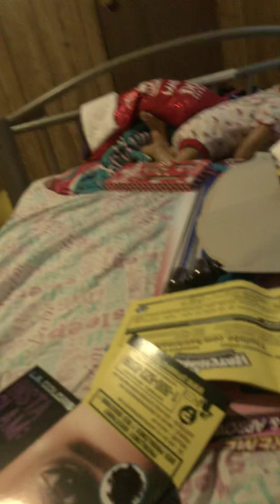It’s Christmas Day